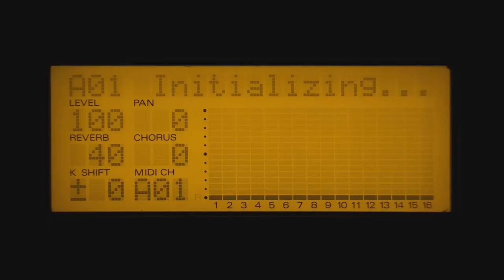[MIDI] Mii-tan no Mahou de Pon!! (Popotan) [SC-88Pro]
I finally finished this MIDI for the Roland SC-88Pro synth. This is Mii's theme from the H-game "Popotan", originally by UNDER17. Making a musical synth say "Iyaan!" was fun, amusing and surreal.

I decided to do away with the "loli voice" effect that I used in the incomplete version because the effect broke whenever there was a strong pitch-bend.

The 3D visualisation is MIDITrail, scrolling text is BaWaMI's MIDI message view (my MIDI player's interpretation of them), and in the top-right is the Sound Canvas synth's LCD itself.

Production time took about 4 days, including time I couldn't do anything because I was at work or dead from this cold that I have. This is, without a doubt, the new most-complicated MIDI I've ever made, with many SysEx messages throughout changing the routing to the Insert FX and its parameters, along with tons of control changes, some instrument changes (16 just isn't enough), a user-defined drumkit, 3 percussion channels, and a healthy dose of pitch-bends (with varying sensitivity). My "Suwa Foughten Field" MIDI remake had some of these, but I think this sounds better, and certainly posed more challenges.